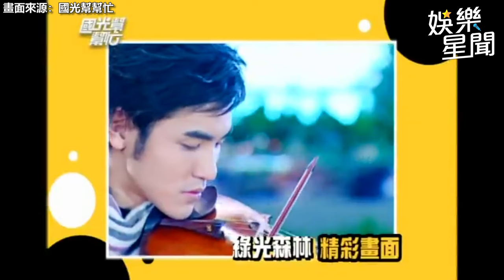周處除三害 中國上映賣破6億！阮經天 不只帥還會演 19年前《綠光森林》清純模樣曝光｜國光幫幫忙｜三立娛樂星聞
畫面來源：國光幫幫忙